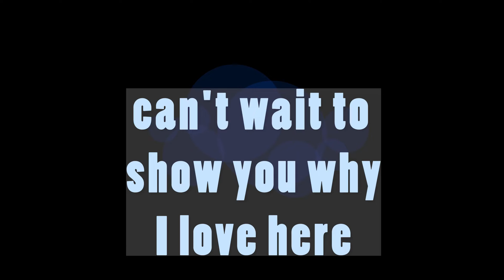Alex Teachey on Living and Working in Taiwan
0:25 the path to the present
2:13 why studying astronomy is cool
2:53 my research is about Exomoons
3:32 advice for studying overseas
5:24 advice for astronomer to work in Taiwan
5:52 can't wait to show you why